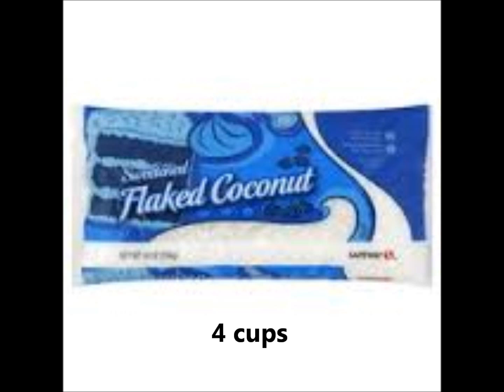Coconut Almond Balls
An easy to prepare treat. Make some today.

 COOKBOOKS BY ELLEN THOMAS